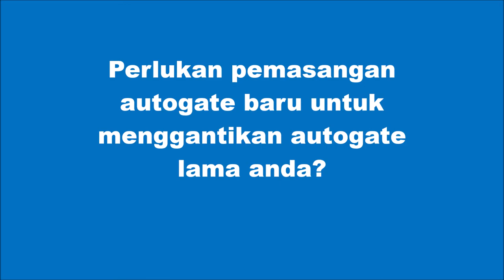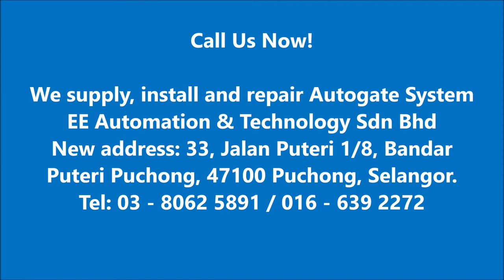Arm Autogate Anda Bermasalah? Perlukan Pemasangan Atau Servis Baiki Autogate?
03 – 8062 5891 / 016 – 639 2272

Dnor autogate anda selalu bermasalah? Nak pasang autogate baru atau repair services anor autogate? Kami boleh lakukanya, untuk pemansangan autogate baru kami memang recommend anda menggunakan FBM 929 Arm Autogate dan untuk servis baiki dnor autogate kami ada dnor autogate spare parts yang tersedia.

Macam customer ini di Taman Selayang Baru, 68100 Batu Caves, Selangor sebelum ini pakai dnor autogate 712 dan ada masalah oae arm autogate motor tapi taknak guna dnor autogate arm lagi. Itu yang minta tukar arm auto gate baru, customer lebih suka pada FBM 929 Arm Autogate kami.

Sekiranya arm autogate rosak boleh ke tak nak guna model autogate yang sama untuk tukar arm autogate baru, boleh tak guna model lain yang lebih bagus? Mestilah boleh, kami ada auto gate spare parts untuk famous autogate brand.

Kami menyediakan auto gate repair service Klang Valley! Baiki autogate anda dengan 3 langkah

Langkah 1: Tangkap beberapa gambar autogate dan nyatakan apa yang ada perlukan
Langkah 2: Whatsapp kepada 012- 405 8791
Langkah 3: Juruteknik kami akan menghubungi anda untuk appointment

Showroom: 33, Jalan Puteri ⅛, Bandar Puteri
Puchong, 47100 Puchong, Selangor.
( Besides Giant Hypermarket)
Hotline : 03 – 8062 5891 / 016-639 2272